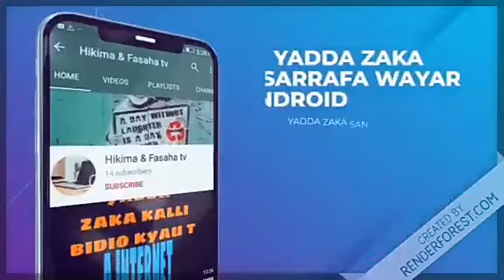Yadda zakayi link na layinka ba tareda kanada national ID card ba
Yadda zakayi abubuwan fasaha da wayarka ta hannu, kuma da yadda zaka samu kudi online a hanya mafi sauki.